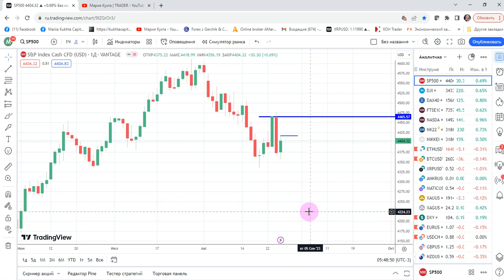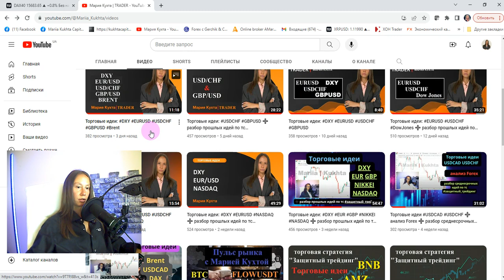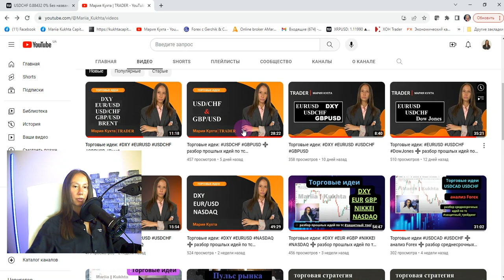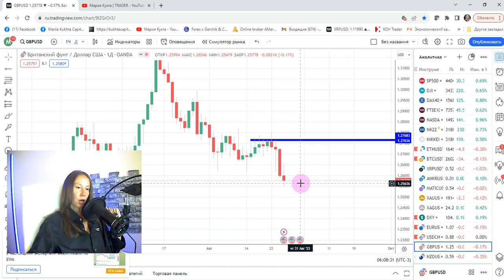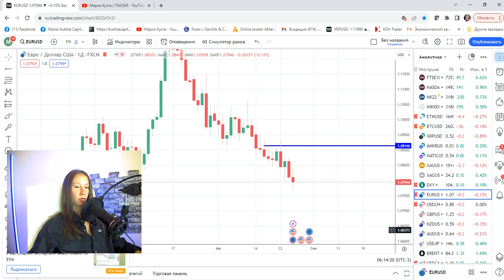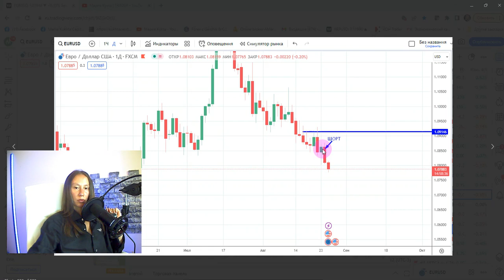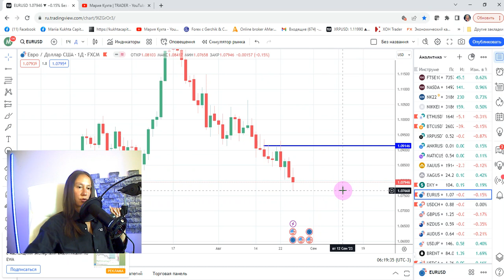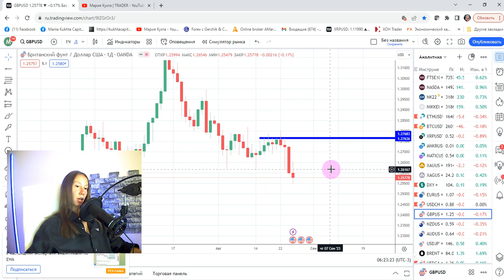Торговые идеи: SP500, Dow Jones, DAX| AMarkets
Эпизоды:
00:00 вступление
01:20 торговая идея: SP500
03:04 торговая идея: Dow Jones
05:20 торговая идея: DAX
07:10 работа с валютным рынком на этой неделе
09:00 разбор прошлой публичной торговой рекомендации: DXY
12:13 разбор прошлой публичной торговой рекомендации: EURUSD
14:38 разбор прошлой публичной торговой рекомендации: USDCHF
17:17 разбор прошлой публичной торговой рекомендации: GBPUSD
20:32 разбор прошлой публичной торговой рекомендации: нефть Brent
22:25 разбор торговых идей с закрытого канала
28:57 обучение трейдингу и торговые сигналы
32:00 ответы на вопросы
33:41 завершение